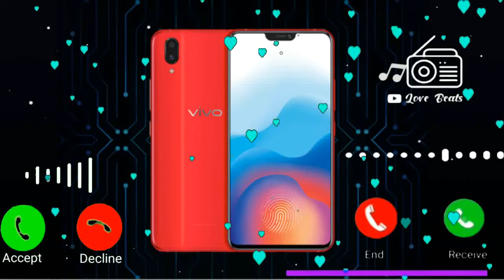Vivo mobile sms ringtone, notification ringtone, new mobile ringtone, sms ringtone, vivo ringtone 5